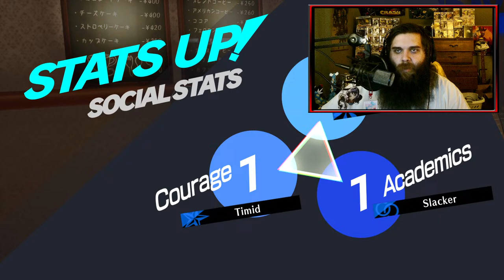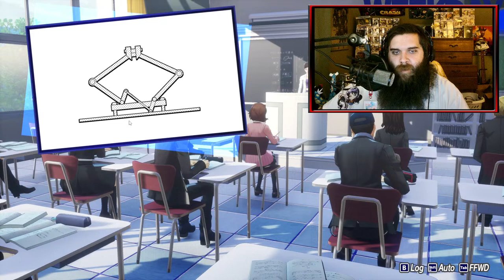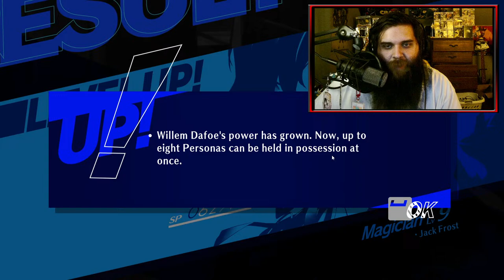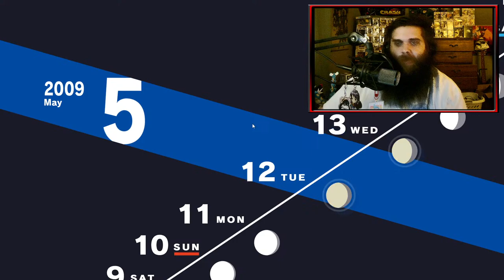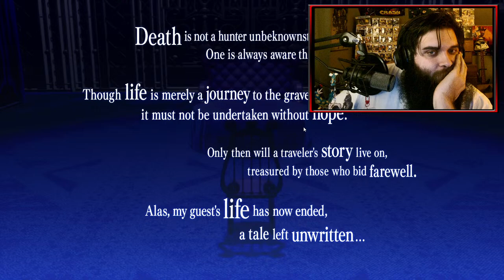[Live] Persona 3 Reload | Eat the Burger! Mmmm! Mmmmmmm! Mmmmmmmm!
We have made as much progress as we can in Tartarus for the time being! We are making lots of connections with tons of people in the real world as well! Let's go eat the burger and continue our adventure!

Here are all my Gaming ID's:
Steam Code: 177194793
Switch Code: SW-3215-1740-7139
PSN ID: dragon__artist
Epic Games ID: TheBassLegend
Minecraft ID: dragonartist749

MiniGames:
!pillage (Treasure amount you want up to 10000)
!titlematch (Challenge a fellow viewer)
!battleroyale (challenge all the viewers that join in the battle royal)

Commands:
!mrpig=Poke Mr. Pig.
!8ball=Type your question after 8ball to get a response.
!rip=Death Message
!treasure=Amount of Treasure you earned from chatting and watching
!toppigs=Top 5 viewers with the most treasure.
!topdragons=Top 5 viewers with the most hours.
!uptime=How long the stream has been live.
!brofist=Brofist another viewer!
!brofistall=Brofist the entire chat!
!hug=Hug a viewer!
!hug=Hug everyone in the chat!

Stream Rules!
1: My chat is Mature!
2: No spamming text or emojis.
3: No self-promo in chat.
4: Be respectful of each other.
5: Please no backseat gaming. Let me figure it out first and if I am having a hard time, then I will ask for help.
6: No asking for mod
7: No spamming caps.
8: No sharing/asking for personal information.
9: No politics or religion! Just have a friendly conversation!
10: Have fun! :)

PC Specs:
Processor: Intel Core i5  8400 CPU @ 2.80GHz
Memory: 16.0 GBs (RAM)
OS: 64-bit
Graphics Card: NVIDIA GeForce GTX 1060 6GB
Motherboard: ASRock Z370 Pro4

I hope you guys enjoy your stay with DragonGaming!